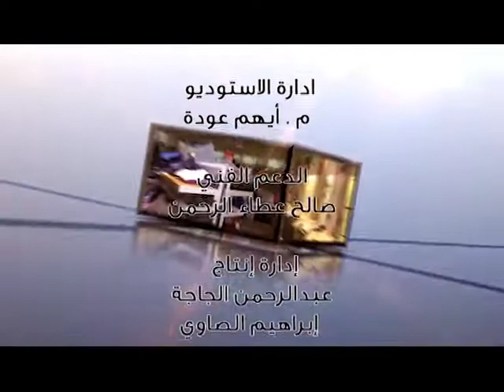به أقتدي .. _ المناسبات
برنامج يتناول هدي  الحبيب - صلى الله عليه وسلم -  في التعامل مع شئؤن حيتانا _ تقديم الشيخ ماجد الجهني